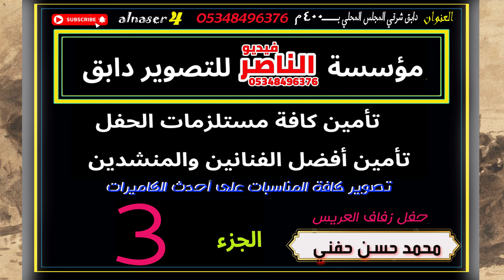فرقة انغام القلوب تقدم حفل محمد حسن حفني افراح الدمالخة في الزيادية الجزء الثالث